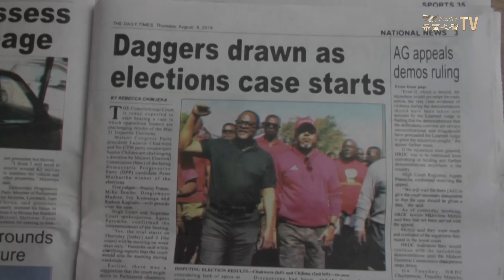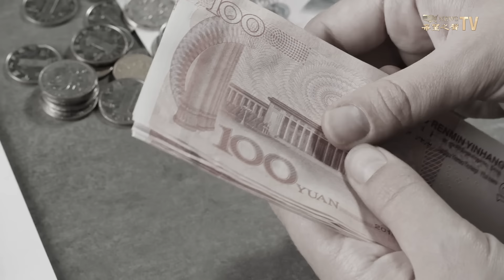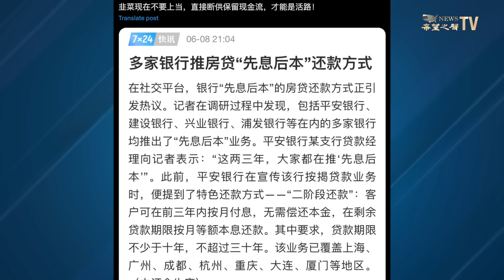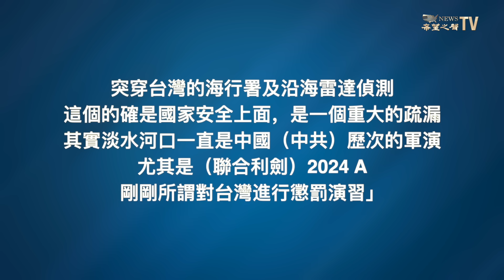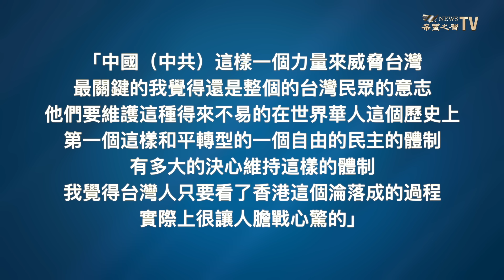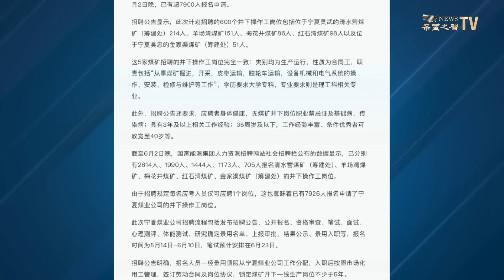馬拉維副總統座機失事 機上十人罹難 中國的銀行慘成這樣 發現危機引爆點 房奴別上當【紅朝禁聞】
馬拉維 總統6月11日宣布，副總統索洛斯‧奇利馬 （Saulos Chilima）乘坐的 飛機失事 ，機上十人全部遇難。
中國 房地產 崩盤， 斷供潮席捲全國， 金融危機 逼近。最新傳出消息說，多家銀行推出還房貸新招，學者警告說，房奴們千萬不要中招。

內容提要：
00:46 馬拉維副總統座機失事 機上十人罹難
02:15 銀行慘況曝光 自媒體：這信息很關鍵 房奴千萬別上當
05:02 余宗基將軍：快艇闖台淡水河是中共布局
08:10 美軍計劃打造地獄景觀 阻止中共犯台
12:02 荷蘭首都淘汰中國制攝像頭
14:19 八千大學生競爭六百個煤礦井下工人崗位